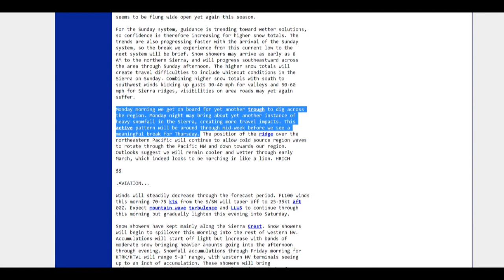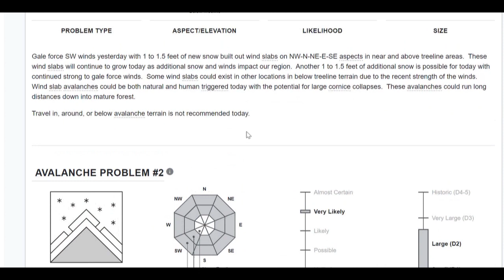2023 02 24 State of the Snowpack